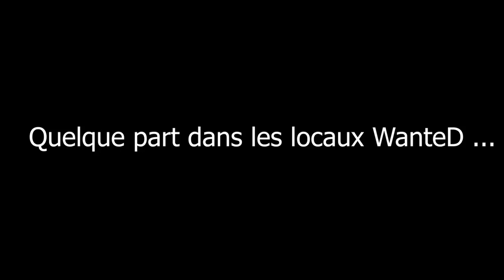TRAILER MyTEAM TOURNAMENT - By ELAN CHALON.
Découvrez le Trailer, du tournoi NBA2K organisé par Elan Chalon, sur le mode MyTEAM !